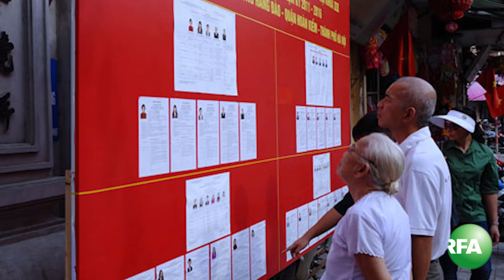Tự ứng cử, liệu có hy vọng nào cho các ứng viên độc lập?